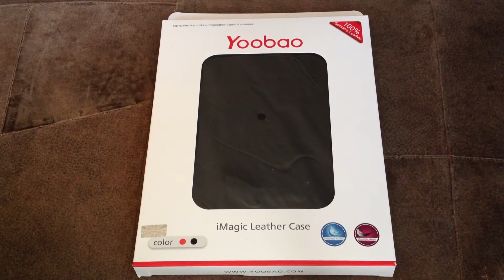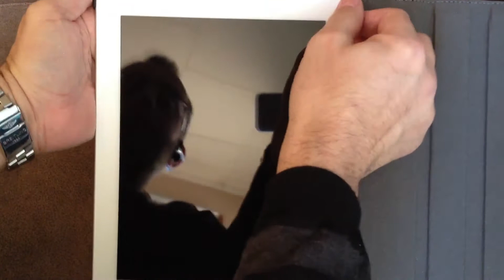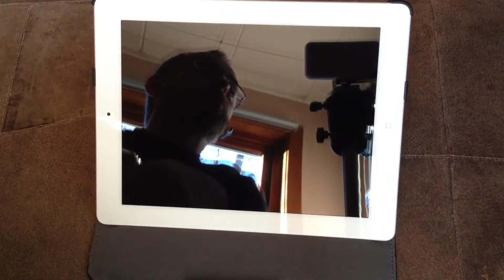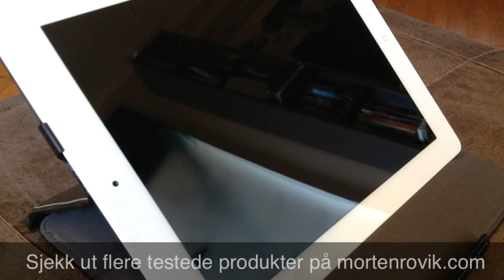Видео о чехле Yoobao iMagic Case для iPad 2